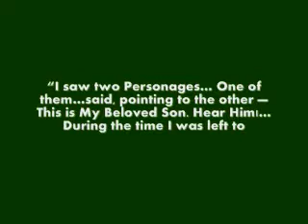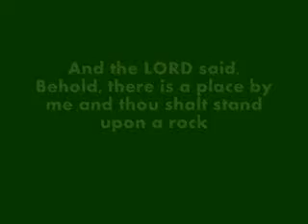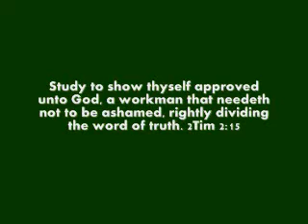Mormon's teaching conflict: " Did Joseph Smith see God the Father in real person?"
I challenge you to see the truth of our God's word which proves Joseph Smith, founder of Mormon/LDS wrong.  Mormon's teaching conflicts on this issue of Joseph Smith's seeing God  but our Bible says that No one see God at anytime!